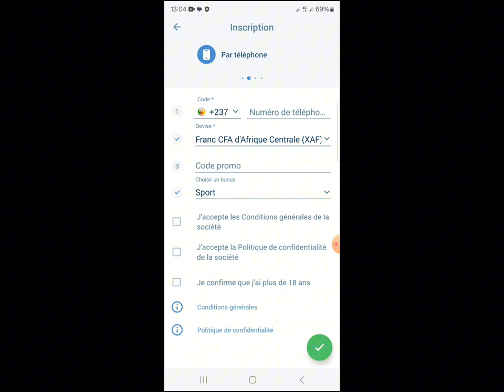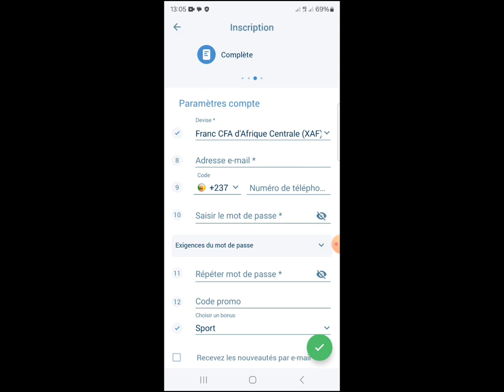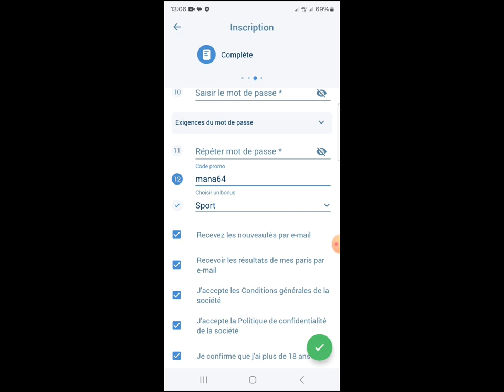Code promo 1xbet 2024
code promo 1xbet 2024 inscription 1xbet promo code 2024, 1xbet code promo 2024 creer compte promo code 1xbet 2024, 1xbetpromocode2024, 1xbet promo code